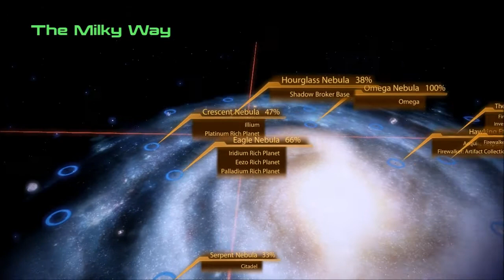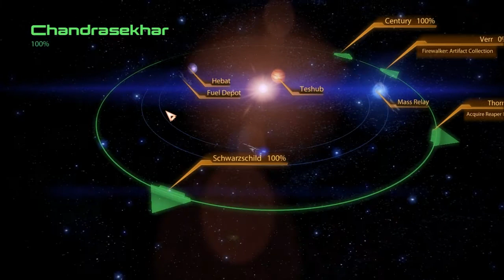Let's Chill with Mass Effect 2 #092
Sara Shepard's adventure continues in Mass Effect 2!